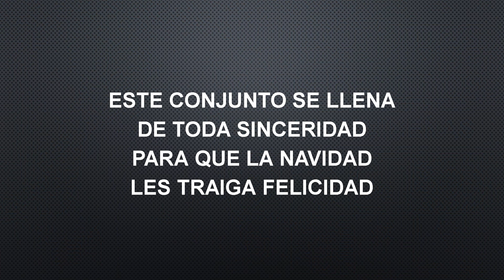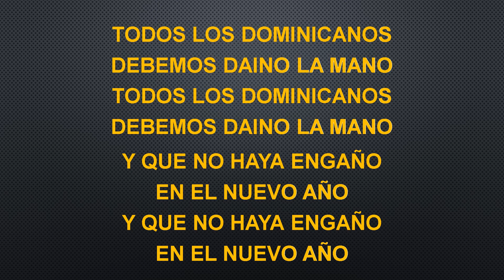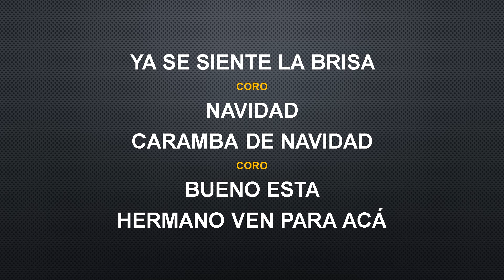BRISAS NAVIDEÑAS WILFRIDO VARGAS KARAOQUE FIANAL